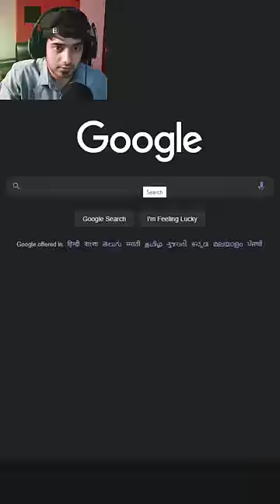If Saving Techno Gamers or GamerFleet is a choice in Minecraft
yessmartypie